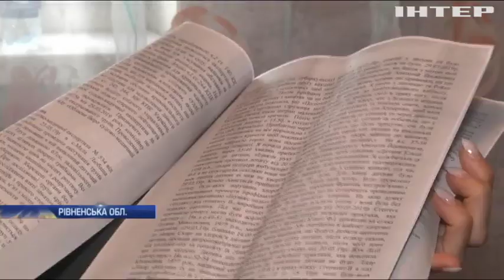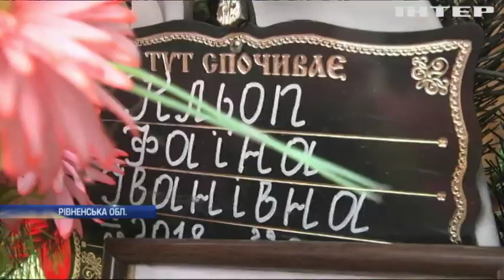Смертельне щеплення: хто винен у смерті дитини на Рівненщині?